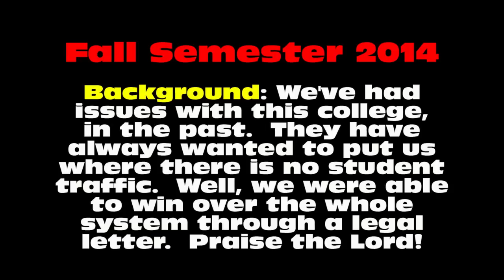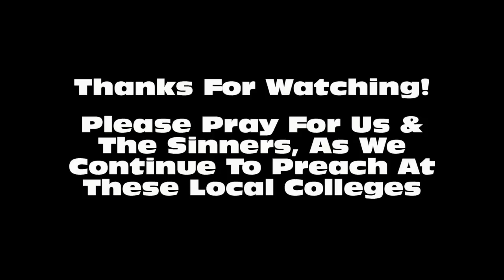Bowling Green Technical Community College | University Preaching | Kerrigan Skelly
Video footage of Kerrigan Skelly of PinPoint Evangelism open air preaching on the college campus of Bowling Green Technical Community College in Bowling Green, KY, during the Fall Semester of 2014.